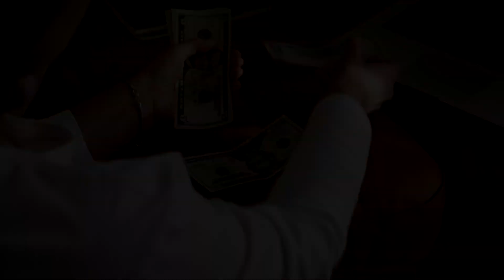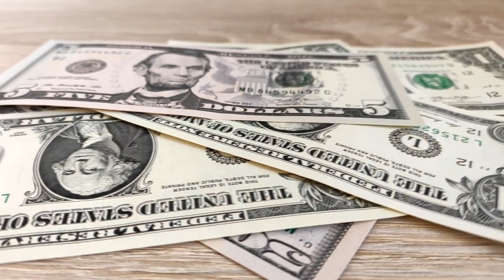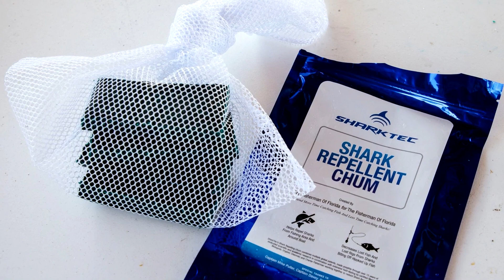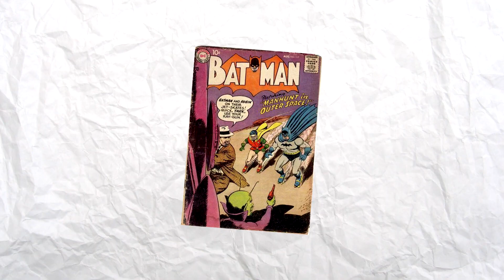¿Cómo funciona el Repelente de Tiburones de Batman?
Si, es una receta para hacerte un repelente para tiburones. De nada.
(Si tienes los permisos necesarios, un cargamento de lenguados del Mar Rojo y un laboratorio industrial)

Si no, seguramente no ir a nadar con tiburones sea tu mejor opción.

Y comer

TACOS

takostakostakostakos

wuuu

no se por qué sigues aquí

hm

Vota por Polysson en la batalla de bandas del Dia de Rock 2022 el 23 de marzo thx

weno me voy al baño adios

Tengo Twitter!